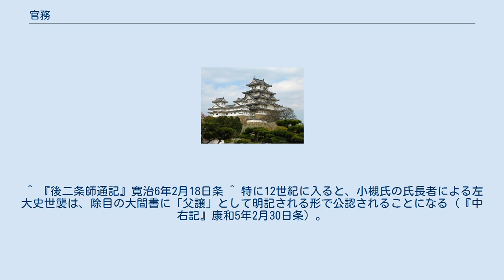官務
官務（かんむ）とは、太政官弁官局の史中の最上首。
通常は五位の位階に叙せられた左大史（大夫史）がこれにあたる。
 本来、弁官局の大史の官位相当は正六位上であったが、平安時代中期より左大史の中で五位（大夫）に叙せられる者が現れ、右大史以下を率いて太政官及び宮中の庶務を取り扱った。
 平安時代中期に算道の小槻氏の小槻奉親（在任:長徳元年（995年）－寛弘8年（1011年）が同氏最初の大夫史になり、15年の長きにわたってその職にあった。
当時の公家の慣例通り、奉親も在任中に発生した官文書（政務に関する公文書）を自らの下で整理・保管していたが、それらは宣旨の発給をはじめ弁官局ひいては太政官の運営に欠かせない内容を多数含んでいた。
また、小槻氏が元々算道の家として、諸国からの租税計算（「諸国調賦算勘」）を扱っていたことから朝廷財政や地方政治に関する業務にも通じていた。
そこに目をつけた藤原頼通は治安年間に父・道長の反対を押し切って奉親の子・右大史貞行を大夫史に抜擢して太政官と弁官局における文書保管と先例勘申を扱わせ、永承元年（1046年）に大夫史となった貞行の子孝信以降は大夫史の職を世襲するようになった。
このため、孝信の子孫である小槻氏の氏長者を特に官務長者・史長者と呼称し、鎌倉時代以後官務の呼び名が用いられるようになった。
官務は太政官における公文書と太政官厨家の管理、宣旨の発給実務、先例の調査・勘申を担当した。
小槻氏の館に収められた公文書の入った文庫は特に官文庫と呼ばれ、本来の保管場所である官文殿が衰微廃絶するともっぱら官文庫で保管されるようになった。
鎌倉時代より小槻氏は壬生官務家と大宮官務家に分裂するが、戦国時代に大寧寺の変で大宮家の小槻伊治が殺されて大宮官務家が断絶すると、壬生官務家が代々担当するようになった。
 ^ 史大夫という呼称もあるが、これについて史大夫は大夫史の別称とする橋本義彦の見方と、同じ五位の史でも官文殿の管理責任者を務める者を大夫史、それ以外の者は史大夫と呼ばれ、小槻氏が文書管理を専任するようになると同氏のみが大夫史を名乗れるようになったとする曽我良成の見方がある。
 ^ 六位が官位相当であった史は、毎年の除目において年労が多い者1名が巡爵の一種である「史巡」によって五位の受領に任ぜられるのが慣例とされていたが、寛平年間の壬生望材以降（二中歴）、五位の左大史が任ぜられるようになった。
 ^ 『職原鈔』 ^ 当時、道長が信頼する家司の丹波奉親が大夫史を務めており、左大史2名の先例も存在していたとはいえ貞行の昇進は丹波奉親の立場を揺るがすものであった。
 ^ 『後二条師通記』寛治6年2月18日条 ^ 特に12世紀に入ると、小槻氏の氏長者による左大史世襲は、除目の大間書に「父譲」として明記される形で公認されることになる（『中右記』康和5年2月30日条）。